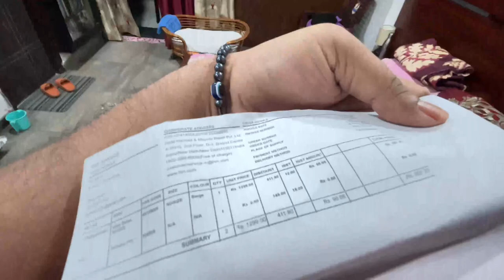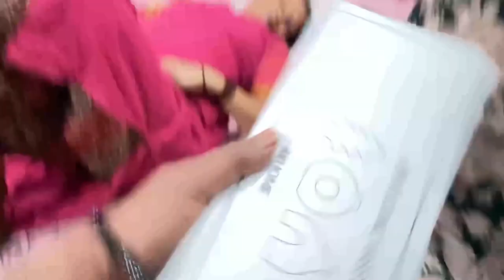सोचा कुछ और निकला कुछ | सास और बहू की चटपटी बाते 😂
मेरी बीवी ने मगाया H&M से ऐसा समान जिससे देख के हस्सी नहीं रुकी 😂

आज का यह क्लोग interesting होने वाला हा कियू की जिसका हम्मे था सुबह से इंतज़ार और हवा ऐसा देख के आयी हस्सी . मम्मी ने की बहू के सामने मस्ती . ऐसी बहू सबको मिले बनने रहे व्लॉग मैं .

व्लॉग अच्छा लगे तो कमेंट कर के जाना और अगर आपके साठक भी ऐसा हुवा हा तो बताना ज़रूर

Follow - ​⁠​⁠​⁠@Pahadihilltop ( Youtube )

             - Uttarakhandigsmlogs ( Instagram )